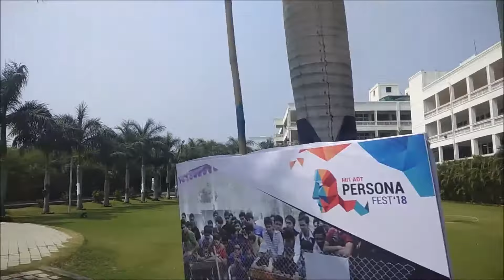MIT PUNE | TST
A tour of MIT Pune.